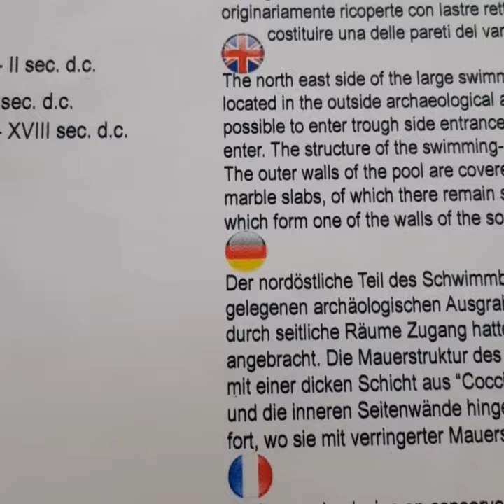Chiostro di Santa Chiara Napoli, terme romane.